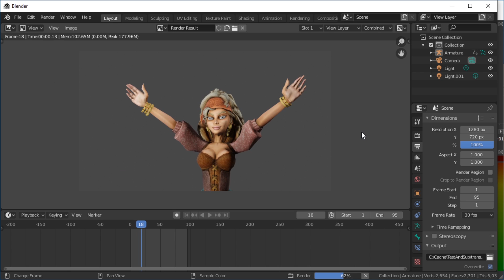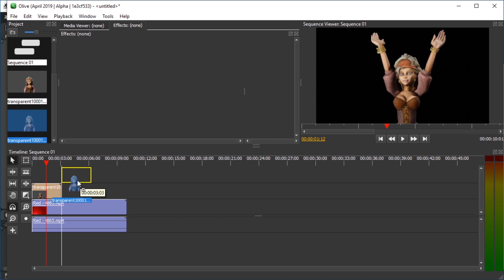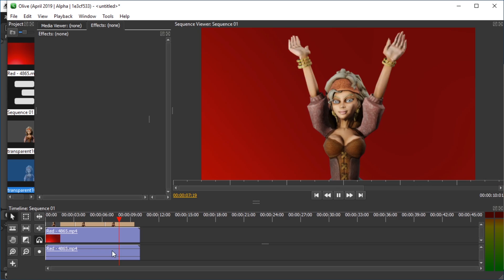Export Video with Transparent Background in Blender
Export video with ALPHA BACKGROUND in Blender easily (even though, as usual, complicated-ly). Blender 2.9 or 2.82a used, should work with all 2.8 versions. Might also work with 2.79.